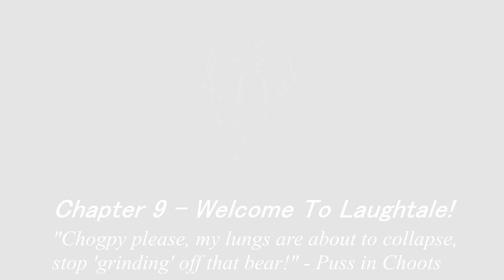We Found Laughtale Before Oda Did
Laughter is the strangest thing. it's a good feeling most of the time, but when it's done repeatedly, it instead starts to inflict pain upon the user. Some kind of sorcery perhaps? I have no idea. All I know is - The two Khajits think they are hilarious 90% of the time, even when the really are not.

Follow MellowFira on Twitch! Sometimes I even feature as a guest